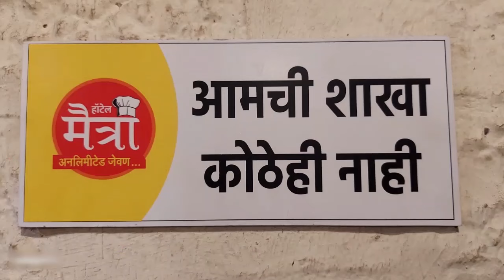कोरोचीत आवास योजनेतील घरकुलांचा गृहप्रवेश संपन्न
प्रतिनिधी - अमित काकडे